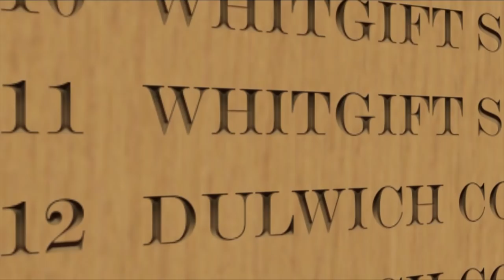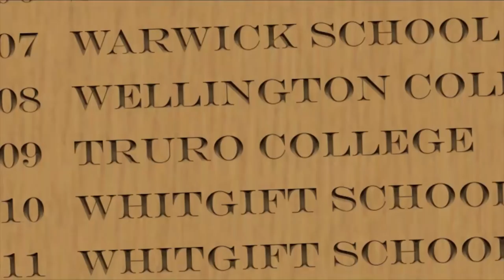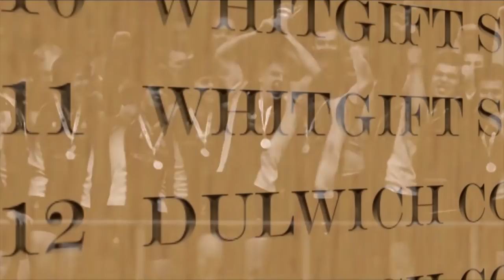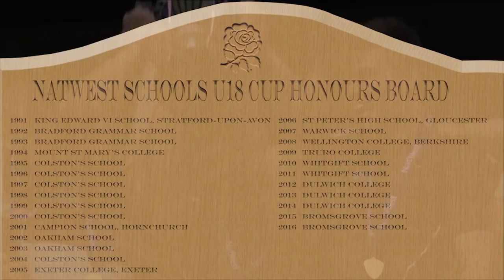U15 Natwest Schools Cup Bowl Final 2017 Beths Grammar School v Pocklington School